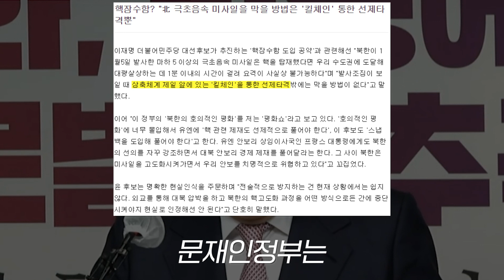북한과 국민의 힘, 강력하게 규탄합니다.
더불어민주당 국회 국방위원회 위원님들과 함께 긴급기자회견을 했습니다.

김병기, 김민기, 홍영표, 기동민 국방위원이 함께해 주셨습니다.